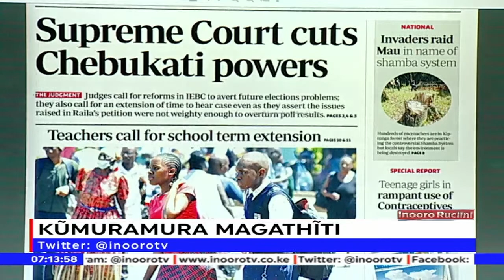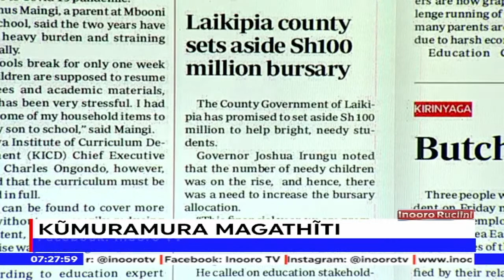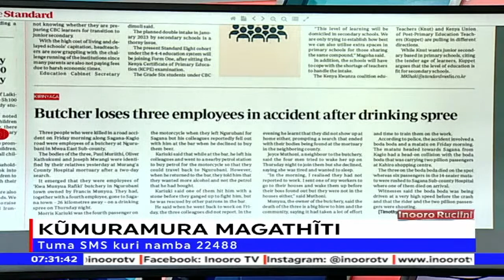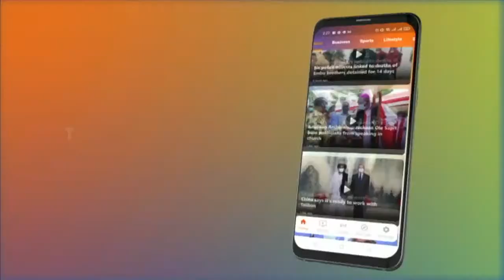Inooro Rũciinĩ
Inooro Rũciinī